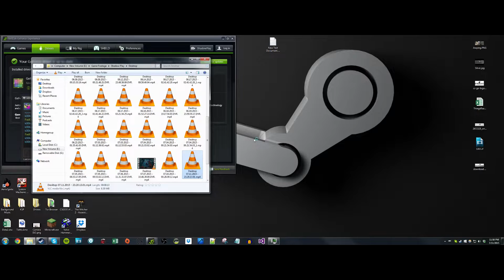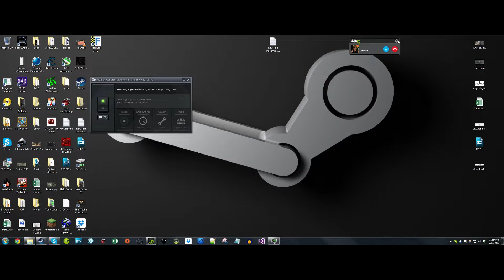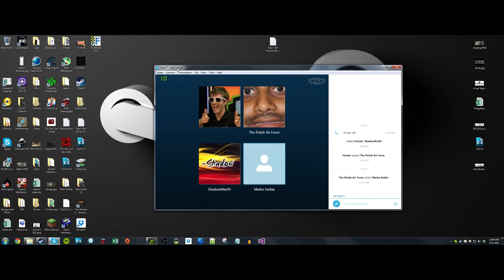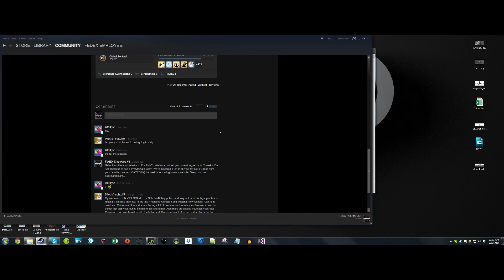How to get to Global Elite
How to get to Global Elite in Counter Strike: Global Offensive

-Hunter